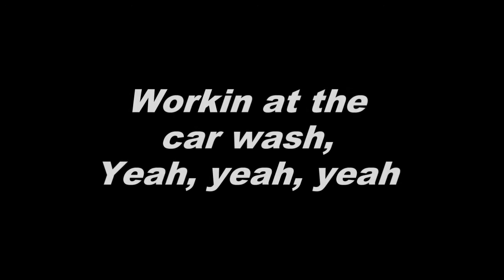Deb Ball Car Wash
Gove Deb Ball Car wash fund raiser